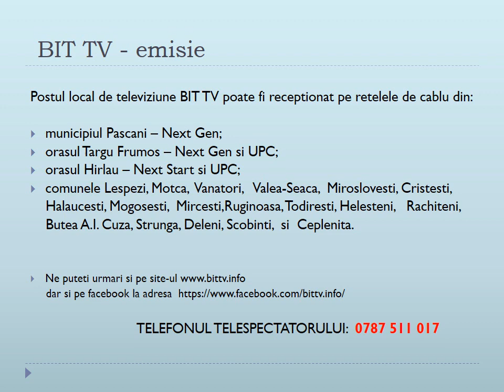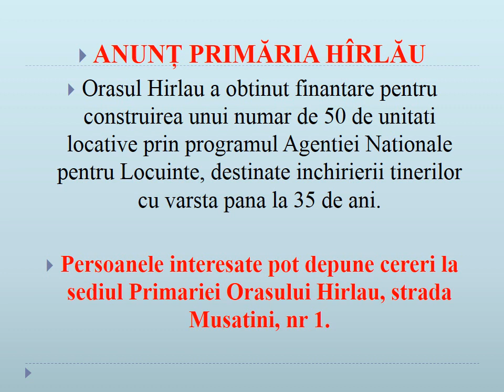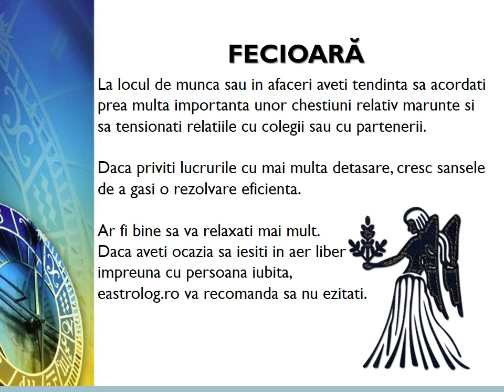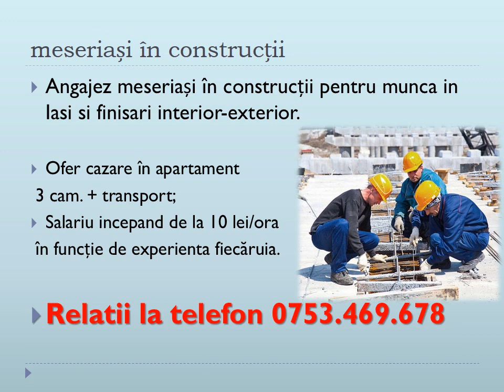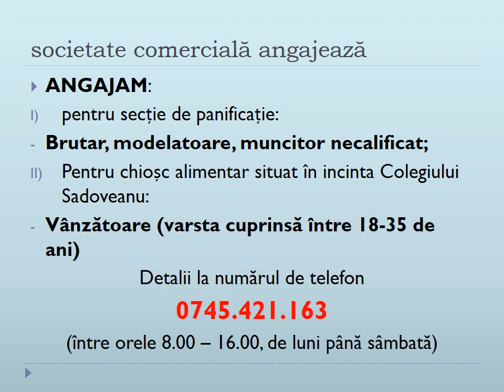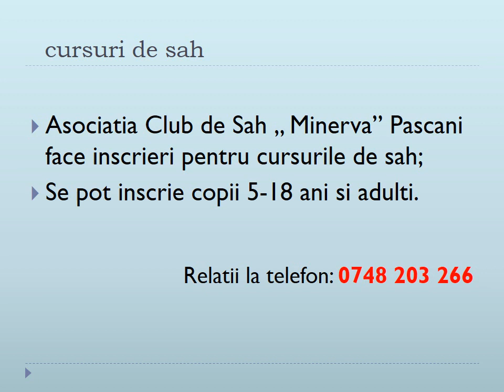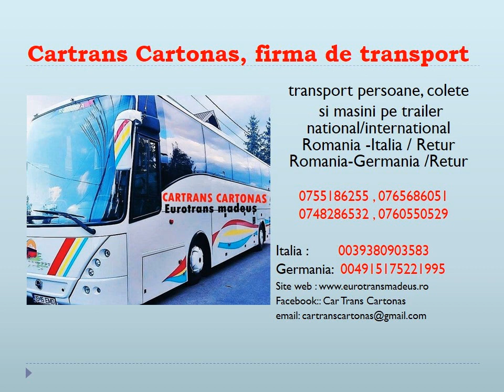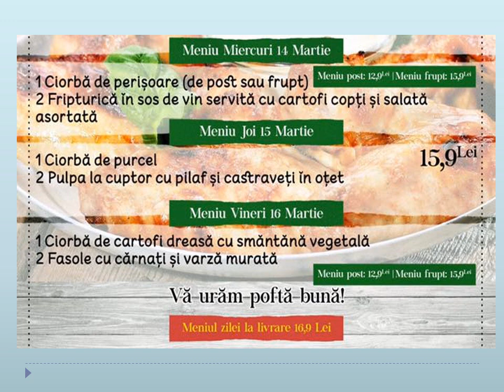BIT TV - Anunturi videotext 14 martie 2018